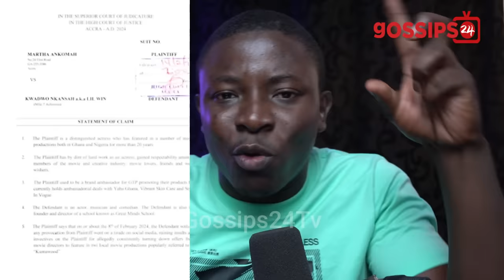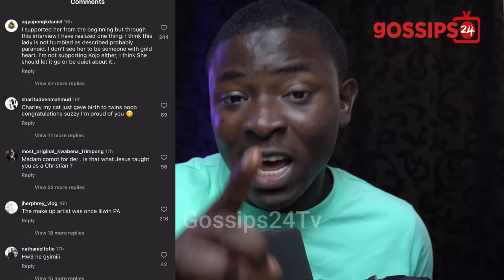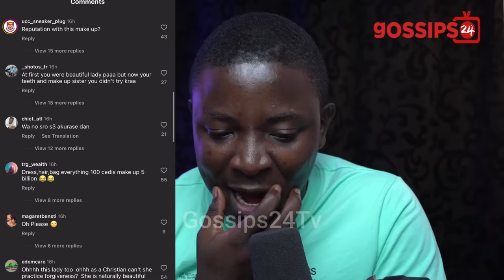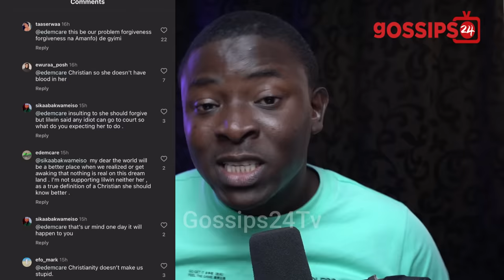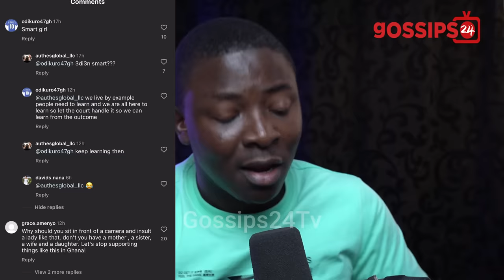Martha Ankomah Under F!re Over Court Case With Kwadwo Nkansah Lilwin